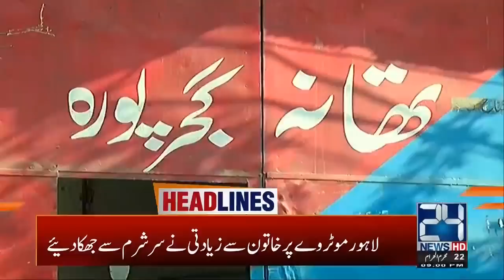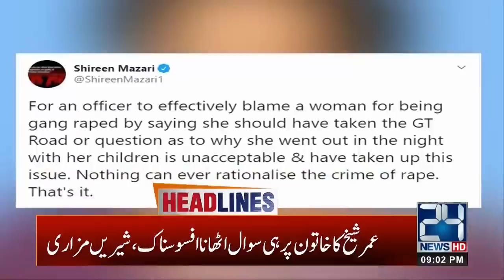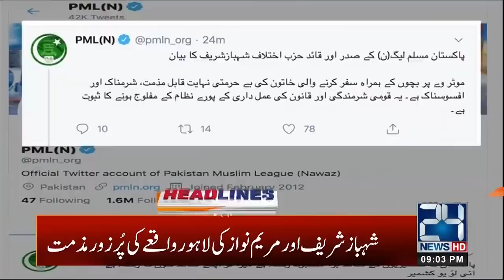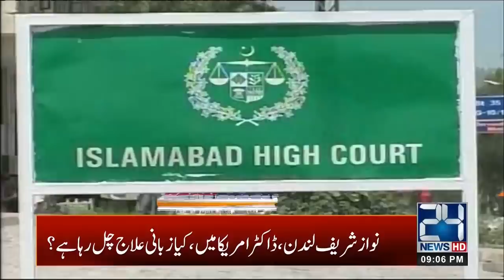9pm News Headlines | 10 Sep 2020 | 24 News HD